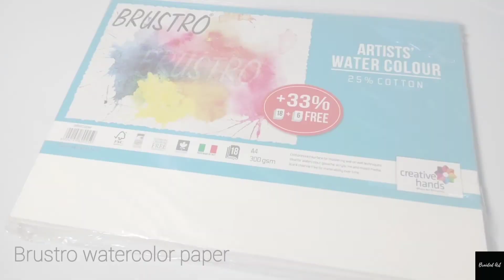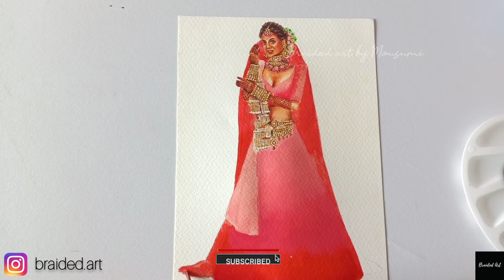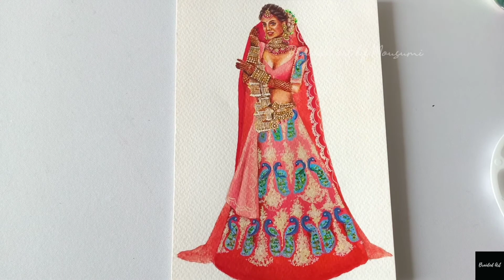Bridalwear Illustration👰✨ | Painting with Acrylics | Braided art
Art Products that I use 👩‍🎨
(Papers)
• Brustro Watercolor paper A4 (Coldpressed)
• Brustro Watercolor paper 10*14cm (Hotpressed)
• Browntone Sheets A4
• Ivory sheets from local stationary shop

(Colours)
• Brustro acrylic colour
• Camel acrylic colour
• Camel watercolor tubes
• Camel watercolor cakes
• Gansai Tambi starry colours

(Markers, Sketches, Pens & Colour pencils)
• Copic ciao Skintone markers
• Fabercastell connector pens
• Maped colour pencils
• Mont marté skincolour pencils
• Classmate Octane coloured pens
• Sakura Gelly roll white pen
• Montex glitter pen from local stationary shop

(Paint brushes)
• Artist's den paintbrushes
• Fabercastell trigrip synthetic brushes
• Rehtard miniature brushes
• Other Flat tip brushes from local stationary shop
• Colour pallets from local stationary shops as well

Mobile stand
Video editing app: Youcut
Mousumi Singh